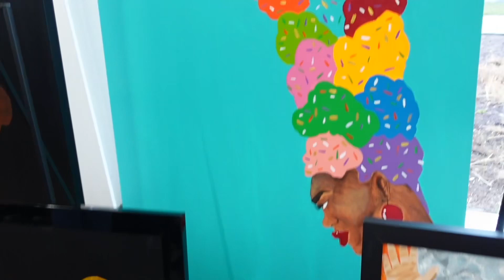VLOG: BYE DETROIT- HELLO CHICAGO / EATING HEALTHY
Hey everybody, new vlog out , we had a good time in Detroit, but it’s time to say farewell, came back to Chicago did a lot of partying, then I went on a spiritual cleanse, and started eating healthy, meal prepping, the vlog is short & powerful please enjoy & like comment and subscribe I will love to hear from you & God Bless